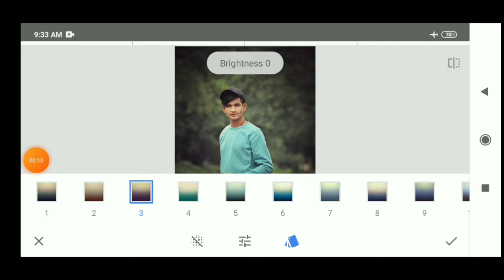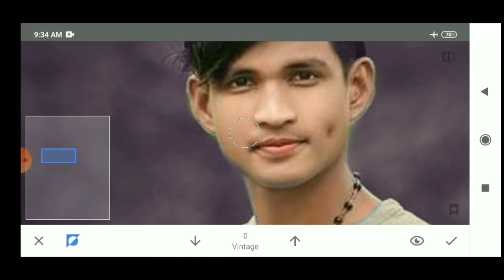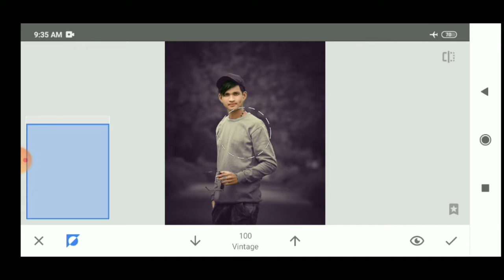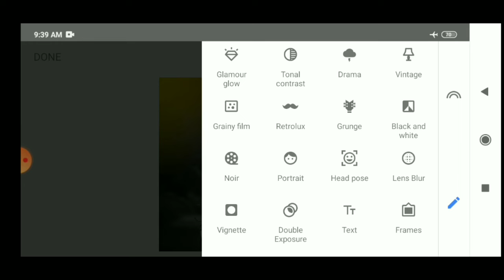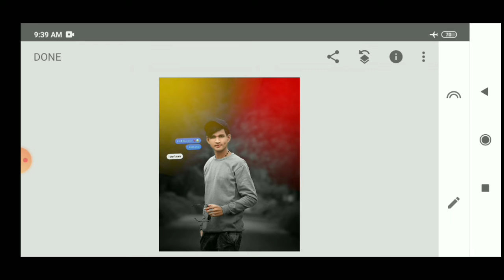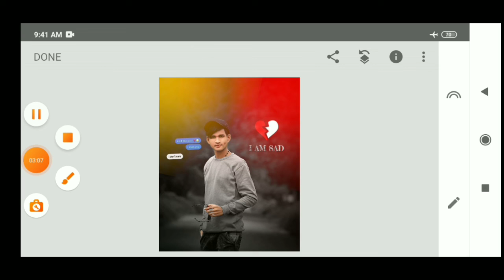New Trending Sad Pose Photo Editing |IBroken Heart 💔 Photo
New Trending Sad Pose Photo Editing |I
Broken Heart 💔 Photo

All Photo editing app 👇👇👇👇
(1) Snapseed
 YouTube video editing app👇👇👇
(1) kinemaster
PicsArl best
SArL
in PiCSArL
ing
ioir nhrle
toolwiz editing
Igntroc omediin
OOIEprioldeanung
waurodes
ep by
tylish
gntrod
Dicasrtediting
Separation
autodesked itingphotoednung